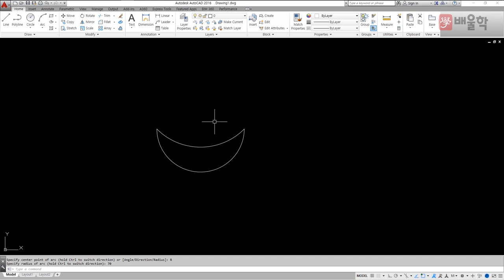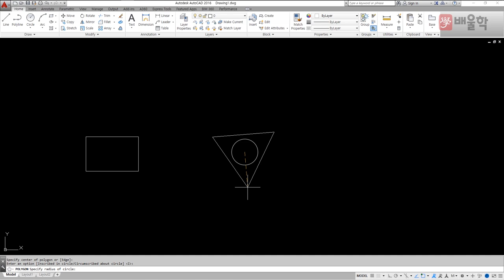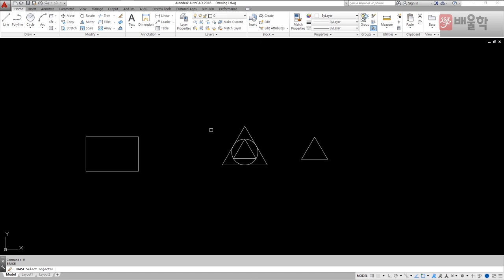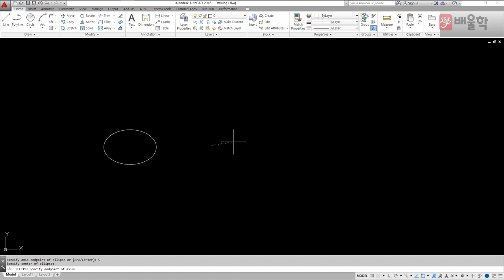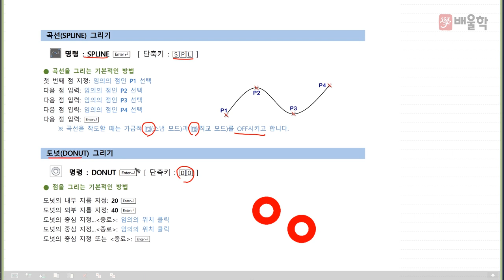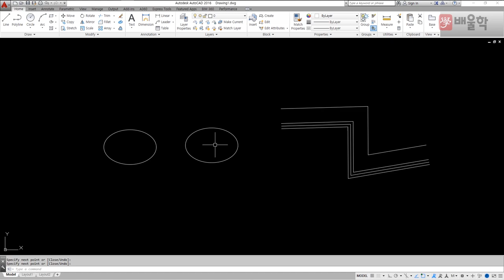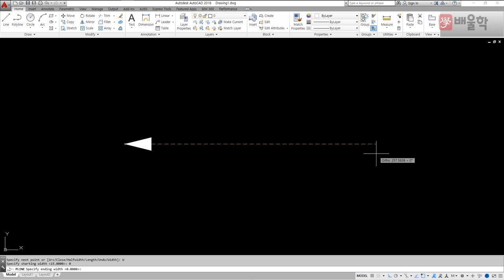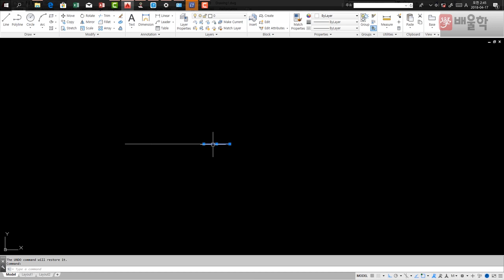[일반기계기사 인강] 일반기계기사 실기 작업형 오토캐드 기초교육 6 - 김재중 교수님